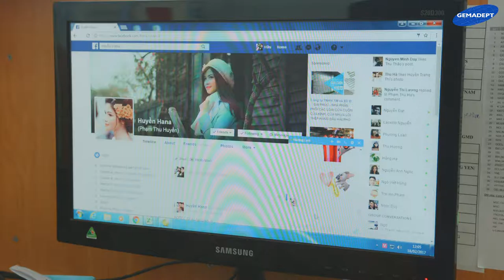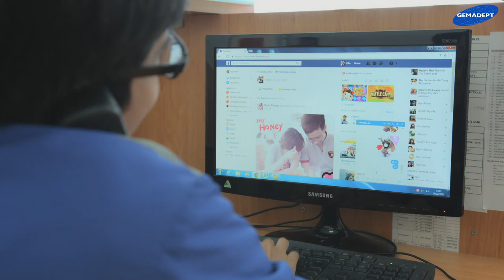nam hai logistic final